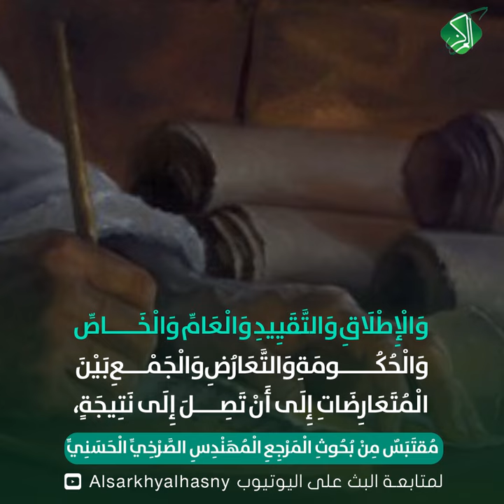الطَّرِيقُ الصَّحِيحُ بَعْدَ إِثْبَاتِ ظَنِّيَّةِ التُّرَاثِ، مَاذَا تَفْعَلُ؟